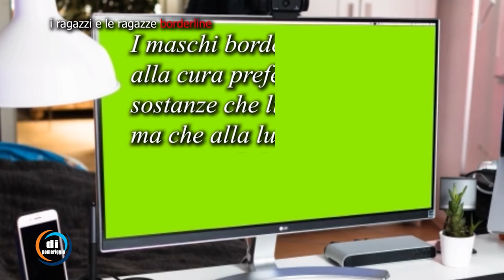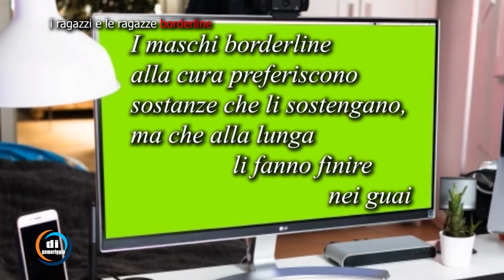Pescara, 2 giorni dedicati alla sindrome Borderline